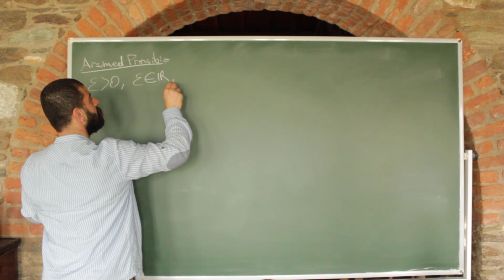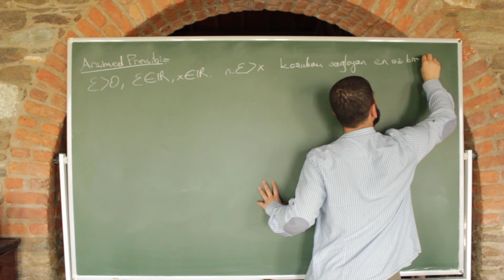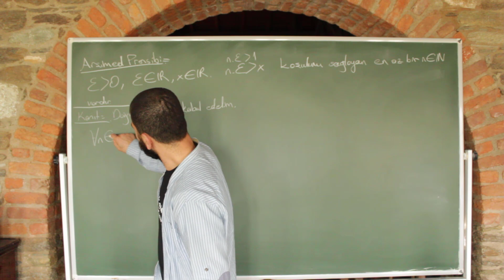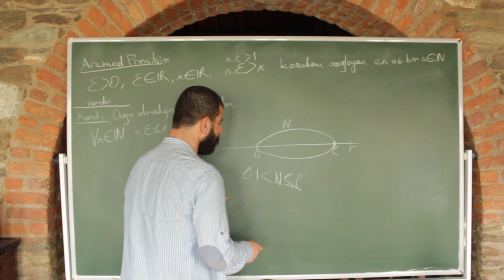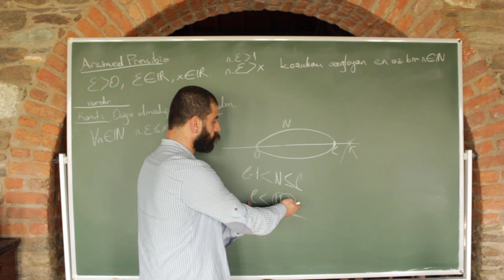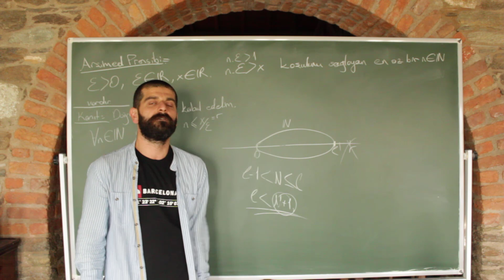Arşimed Prensibi (Özelliği)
Çok temel bir teorem, ileride limitle ilgili ispatlarda işimize yarayacağını düşünerek ispatını vermek istedim. Temel ve basit olduğu kadar da derin.
Umarım keyif alırsınız, iyi seyirler dilerim.

Kanala desteklerinden ötürü: Ertuğrul Oruç, Mehmet Ensar Uğur, Mustafa Namıduru, Can Ozan Oğuz, Cankut Uzun, Alperen Tunca, Altuğ Melik Başol, Bathaci,Orçun Emre Cabadağ, Derviş, Hayyam Doğru Dedi, Mevlüt Suv, Can Işık, Özge Topal, Sumi Faun, Serhat Gökçekli, Emirhan Gür, Fırat Kavak, Meltem Erdem, Oğuz Topal, Eylem Özgen Pak, Bahar İnal, Özlem Yavuz, Ali Ekler, Mustafa Kaçar, Kağan Şenyüz, Adnan Ahmet Eti, Dilan Özdemir, Cakesolid97, Erdem Göksel, Fermat, Arda Gümüş ve tüm üyelerimize çok teşekkür ederiz.